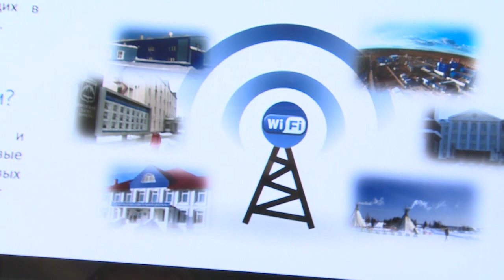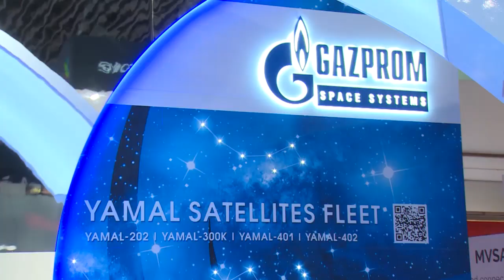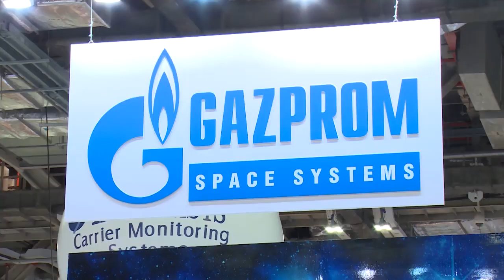25-летний юбилей отмечает компания «Газпром космические системы»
Четверть века достижений – в космосе и на земле.2 октября отмечает 25 летний юбилей спутниковый оператор –«Газпром космические системы». Благодаря работе компании блага цивилизации – связь, телевидение, интернет, - поступают в самые отдалённые уголки России. Появляются коммуникации между Европой, странами Азии и Африки, Австралией и Северной Америкой. Телекоммуникационный центр компании расположен в нашем районе. О пути освоения спутниковым оператором космических далей расскажем в репортаже.